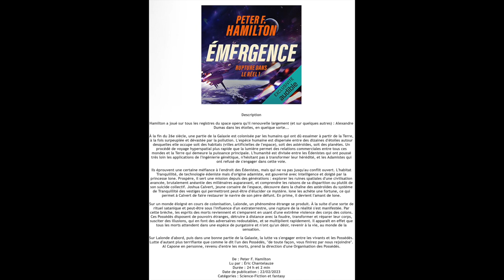Lecture d'Hélène Gaudy - 15ème Nuit Remue (17 juin 2023)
La 15ème Nuit remue était organisée le 17 juin 2023 à la bibliothèque Marguerite Audoux (Paris, 3ème).
Hélène Gaudy lit des extraits de Villa Zamir (éditions Sun/Sun).